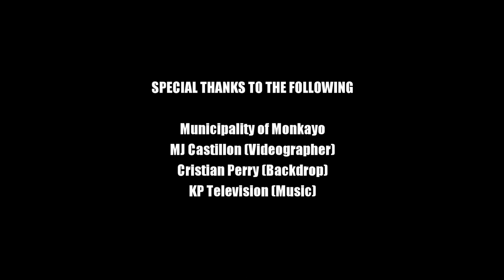Love Story - Lady Gagita as Taylor Swift (The Erase Tour Live in Monkayo)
Lady Gagita as Taylor Swift performing Love Story  live at her own version of "The Eras Tour" at Monkayo Davao De Oro.